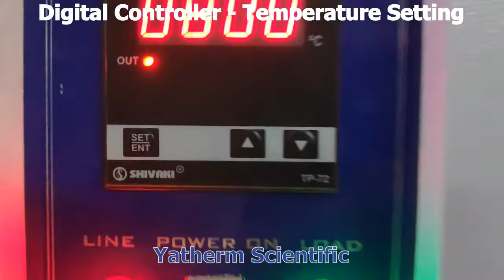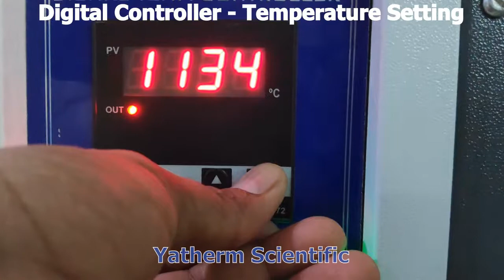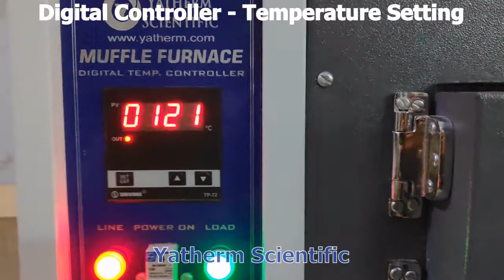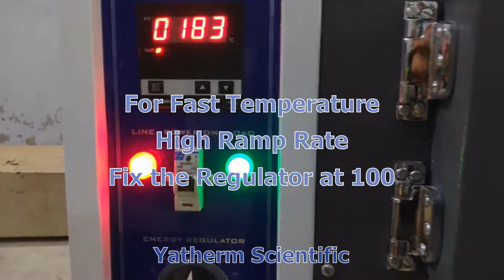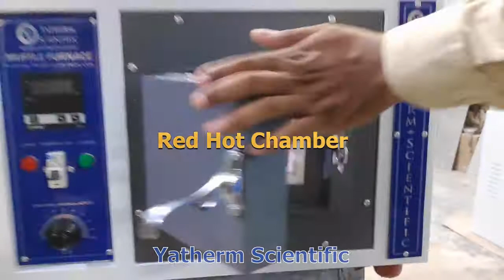1100°C Muffle Furnace Manufacturer - 5 x 5 x 10 inches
Double Walled high temperature Muffle furnace with digital Controller and Energy regulator. This Video explains the working of Muffle furnace 1100°C. This furnace equipped with high quality Sensor and Temperature controller for proper testing.

1400 ZTL Insulation Board
High quality Tiles
GIPC outer construction
PID controller
Long Life